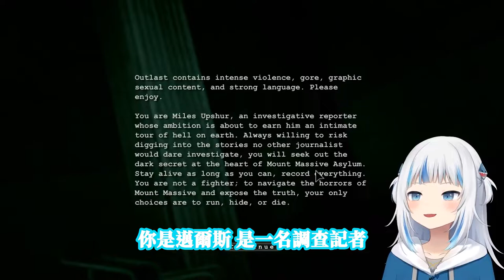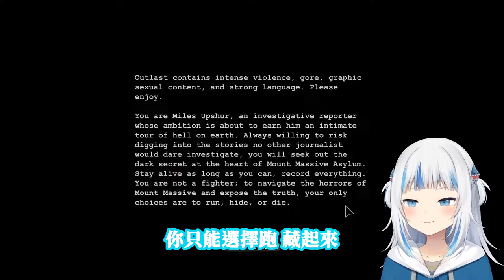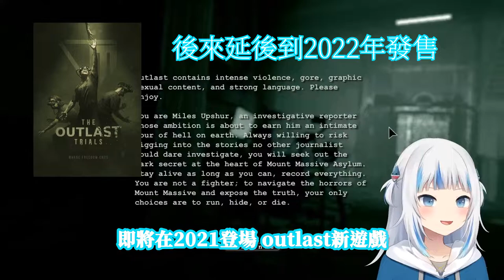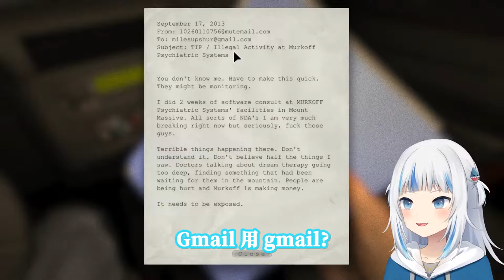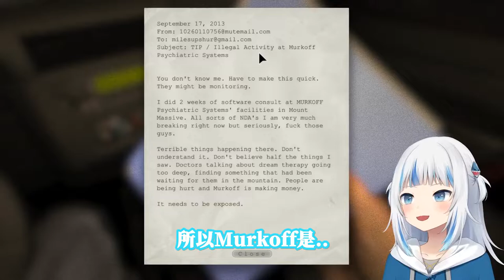Gura的OUTLAST之旅 Part I 【HoloMyth | Gawr Gura】【中文烤肉】【中英CC字幕】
如果喜歡我的頻道記得
加分享哦
我將為各位提供各種搞笑及創意的內容